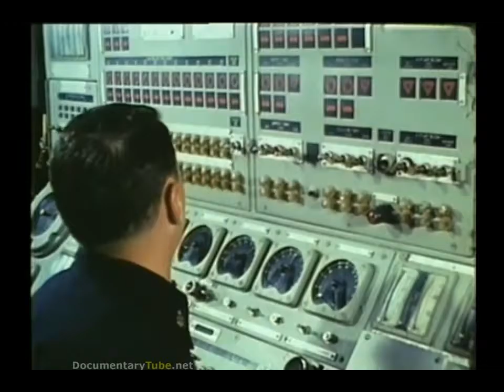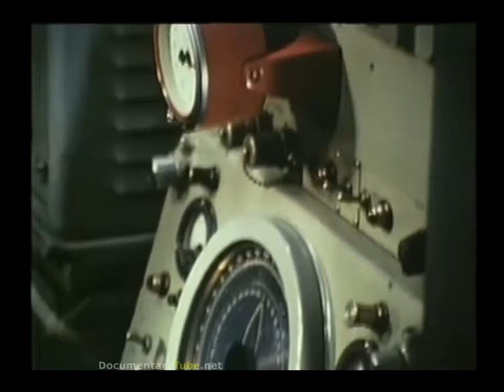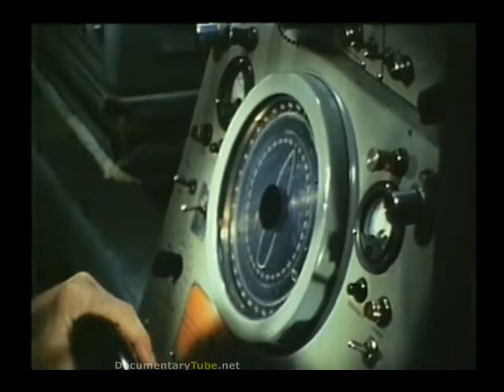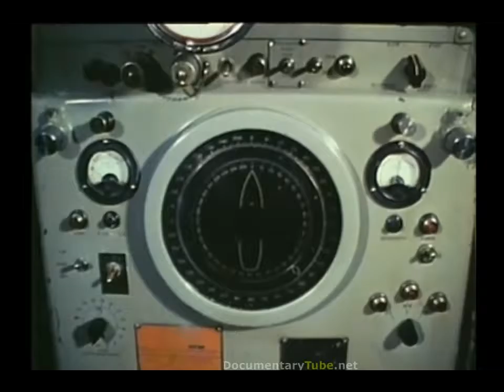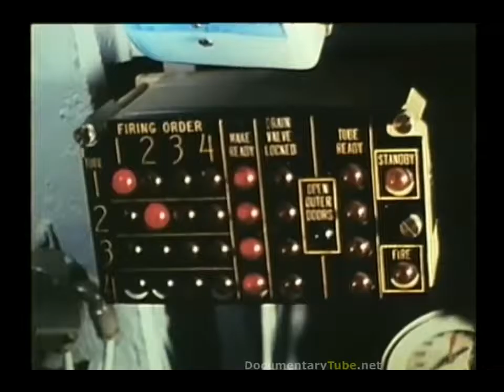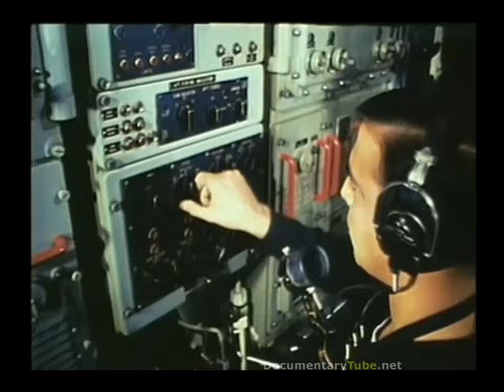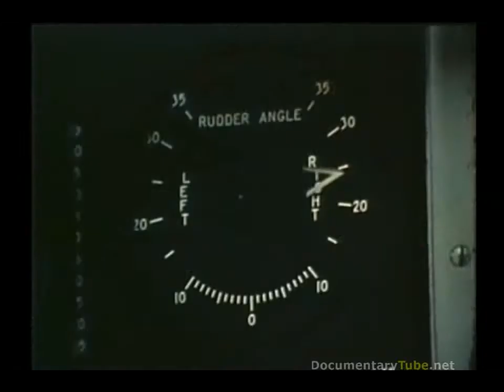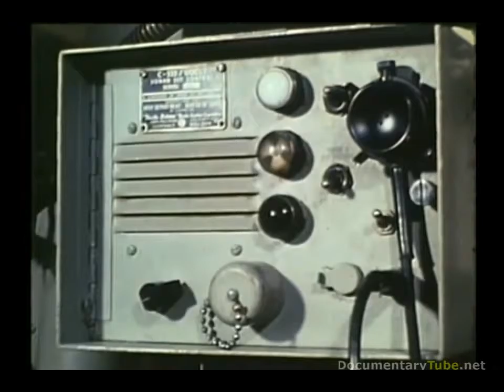Life Aboard U S Nuclear Submarines